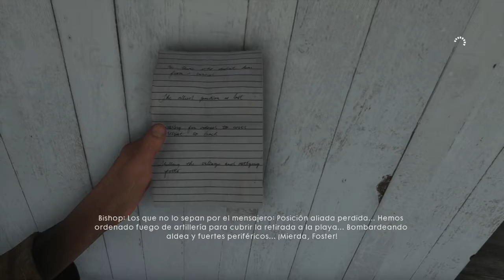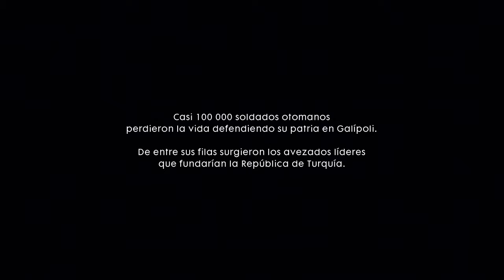CAMPAÑA BATTLEFIELD 1 - Capitulo 9 - EL MENSAJERO - PS4 - Rockmachine161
INFORMACION IMPORTANTE AQUI ABAJO

No olvidéis visitar para estar informados de todo lo relacionado con el mundo de los videojuegos.

Comenzamos nueva serie en el canal y con un shooter realmente interesante. Aunque la camapaña la jugue en noviembre de 2016, la subo ahora porque no podía faltar en el canal este título. Sabeis que no soy apasionado de los juegos de este estílo pero le daremos caña. Comenzamos Battlefield 1!

Battlefield 1 es un shooter de acción bélica en primera persona. El título fue desarrollado por DICE y distribuido mundialmente por Electronic Arts para Xbox One, PlayStation 4 y PC. Es el décimo quinto juego de la serie Battlefield y el primer título de la serie que se ambienta en la Primera Guerra Mundial por Electronic Arts desde Wings of Glory en 1994. Su lanzamiento ocurrió el 21 de octubre de 2016. El juego fue confirmado en mayo de 2016 por Electronic Arts.1

Después de su lanzamiento, Battlefield 1 ha recibido muy buenas críticas por los críticos y ha sido visto como una mejora sobre los anteriores Battlefield 4 y Battlefield: Hardline, alabando sobre todo a su tema en la Primera Guerra Mundial, su modo multijugador, contenido visual y campaña un jugador.

Clases[editar]
En las características del multijugador puedes elegir diferentes clases de élite.

Asalto: La principal clase anti vehículos. Los jugadores de asalto tienen subfusiles y escopetas a su disposición.
Médico: La clase médica está principalmente basada en revivir compañeros de equipo curándolos. Las armas principales en la clase son los fusiles semiautomáticos.
Apoyo: Los soldados de apoyo tienen ametralladoras ligeras a su disposición. También contribuyen al equipo reponiendo la munición de los compañeros y reparando vehículos.
Exploradores: Los exploradores principalmente usan fusiles de cerrojo estándar, sin embargo también pueden usar el Winchester M1895 y el Martini-Henry. La clase también contribuye al equipo a detectar enemigos y a disparar la pistola de bengalas, lo que sitúa a los enemigos en el minimapa.
Conductor de tanque: Los jugadores que elijan spawnear en un tanque automáticamente tendrán la clase de conductor de tanque. La clase es nueva en la serie, y contiene un martillo que puede reparar vehículos.
Piloto: Los jugadores que reaparecen en un avión directamente tienen la clase de piloto. Fuera de los aviones, los pilotos tendrán acceso a pistola-carabinas y una escopeta recortada.
Caballería: Los jugadores que eligen reaparecer sobre un caballo tendrán la clase de caballería.
Élite: La clase de élite se obtiene por jugadores que la recogen en el campo de batalla, lo que les deja tener diferentes habilidades y armas como el lanzallamas. La clase tiene diferentes variaciones como centinela, cazatanques, y soldado con lanzallamas.

Durante la campaña un jugador, el jugador controla seis diferentes personajes desde una vista en primera persona en seis capítulos diferentes. A diferencia de campañas anteriores, la historia del modo un jugador de Battlefield 1 está compuesta por seis separadas “historias de guerra”, cada una enseñándolo desde los ojos de soldados separados de diferentes nacionalidades, “Tormenta de Acero”- el prólogo del juego está basado en Francia desde los ojos de diferentes Harlem Hellfighters, “A través del barro y la sangre” - basado en Francia desde los ojos de un conductor de tanques británico, “Amigos en altos lugares” - Francia y Inglaterra como un piloto de combate del Real Cuerpo del Aire, “Avanti Savoia” - en Italia como un triste superviviente y miembro de los Arditi, “El corredor” - en la Península de Gallipoli (la parte europea de Turquía) como un corredor ANZAC, y “No hay nada escrito” - basado en Mesopotamia desde los ojos de un guerrero Beduino bajo el mando de Lawrence de Arabia.3